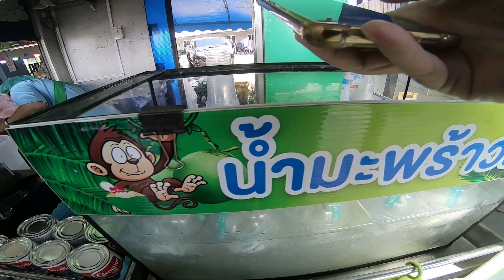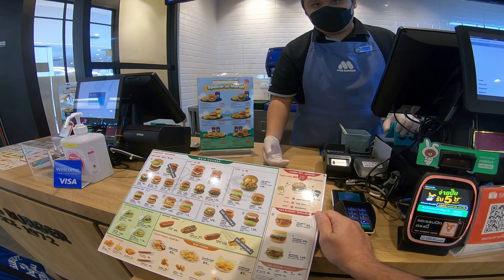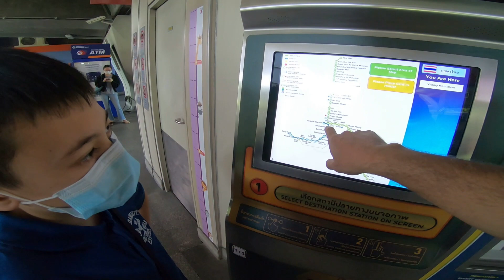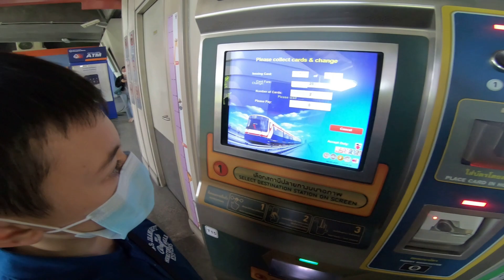מדהים. כמה עלה לנו טיול לבנגקוק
קישור לקבוצת ווטסאפ

נהנים מהתכנים שלנו? אפשר להזמין אותנו לקפה.  פשוט לחצו על הקישור עכשיו
תודה מראש

בקרו את הפרופיל שלנו לקבלת מוצרים חינם

אוהבים ותודה על התמיכה משפחת גיא